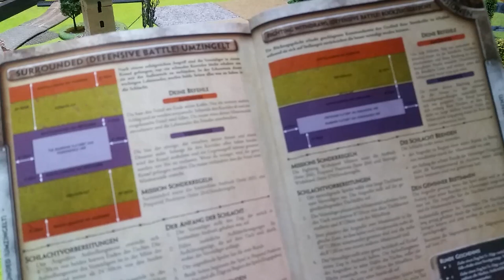Battlereport: Flames of War Blitzkrieg British Rifle vs. Compagnie de Combat deutsch(german)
Heute gibt es einen Battlereport 1000 Punkte Flames of War Early Blitzkrieg British Rifle gegen Compagnie.